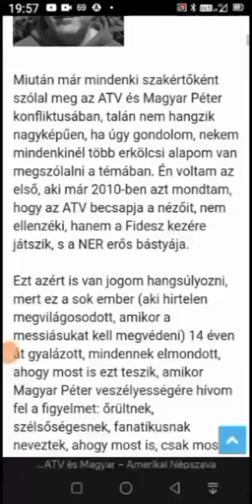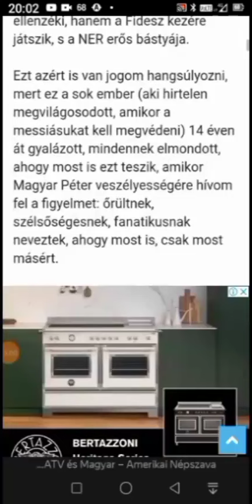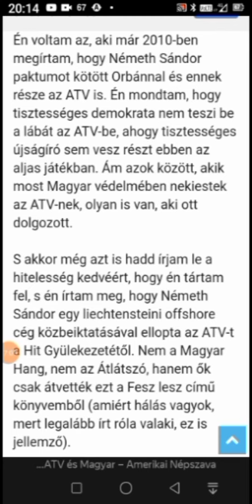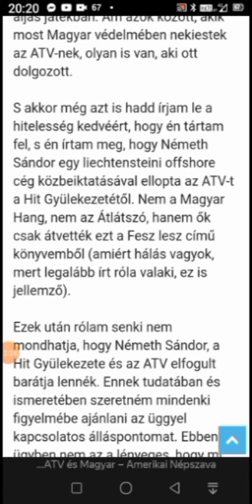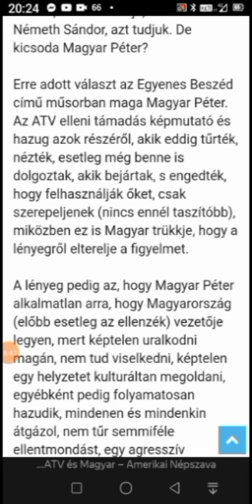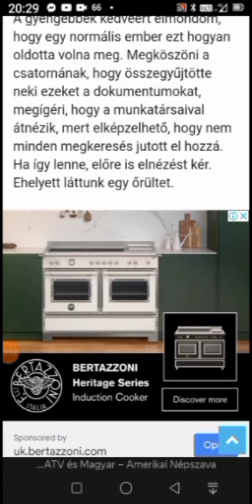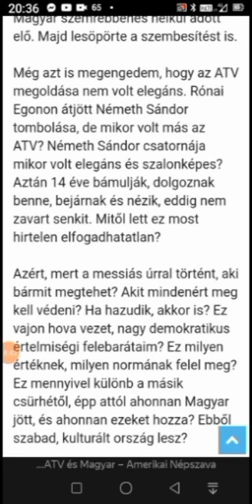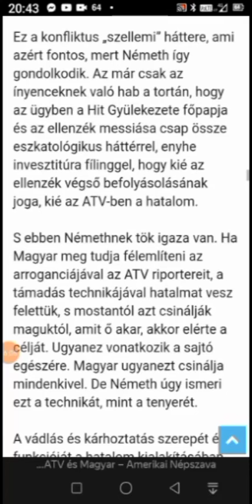Bartus László: Németh-Magyar nagyszótár, A-K